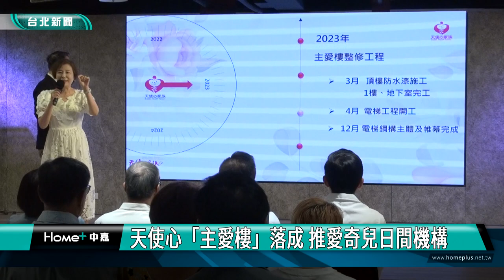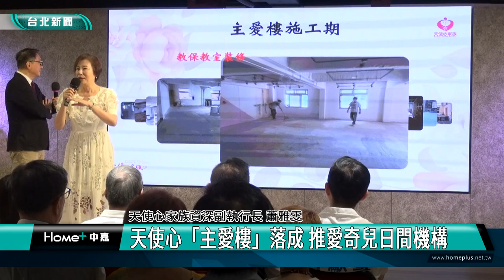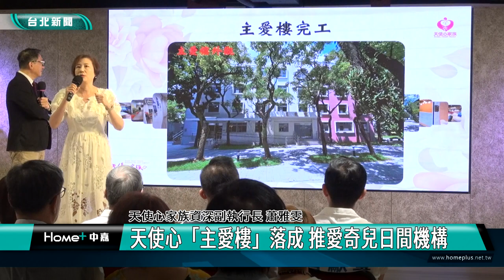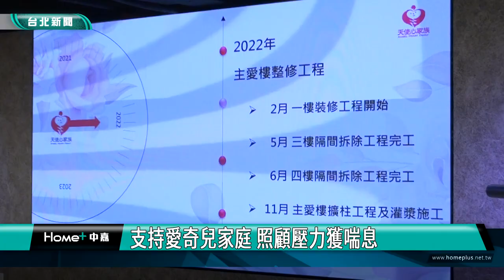公益活動|台北 新聞|天使心「主愛樓」落成 推愛奇兒日間機構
天使心「主愛樓」落成 推愛奇兒日間機構

天使心家族基金會在文山區的服務基地「主愛樓」落成，延展許多服務，包括成人愛奇兒日間服務、更全面性的支持愛奇兒家庭成員，傳遞關懷與希望。

位於文山區的主愛樓，是天使心家族基金會服務延展的地方，9月落成，提供成年愛奇兒日間服務，中心規劃學習教室、健身室、音樂律動室與多功能空間等，依據愛奇兒的需求設計豐富多元的訓練與活動課程，同時讓愛奇兒家長們在照顧壓力上得到喘息。

身心障礙兒與家庭經歷無數 成長、養育過程的困難與挑戰，22年來不間斷關懷愛奇兒的天使心家族基金會，結合市府、鄰里社區，推動日間照顧服務，共同打造有愛的友善社區。

天使心為慶祝主愛樓落成，11月30號在台北中山堂舉辦「我的夏秋冬春 歲末慈善音樂會」，通過音樂與故事，呈現愛奇兒家庭的四季歷程，邀請民眾用行動支持，力挺愛奇兒家庭。